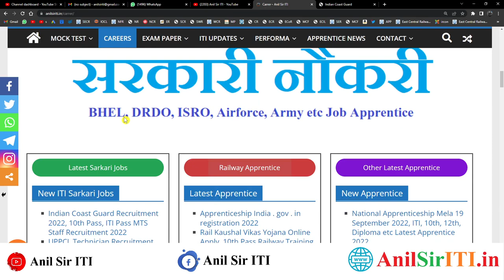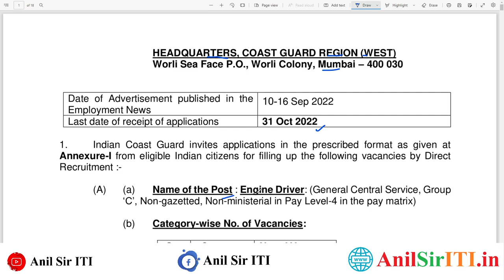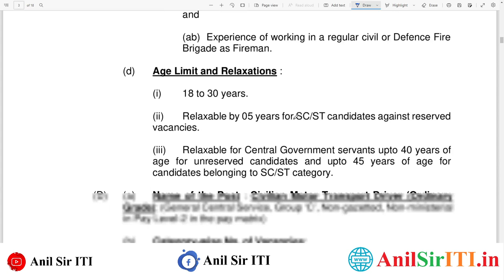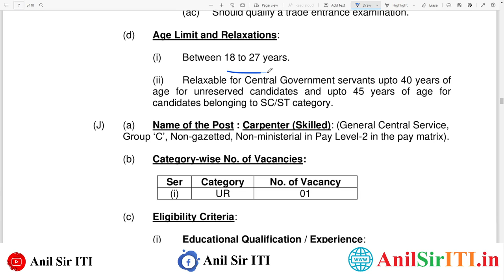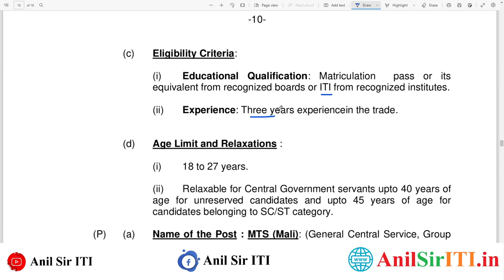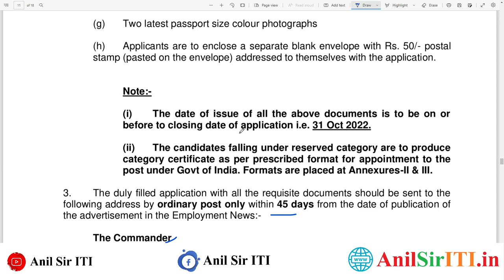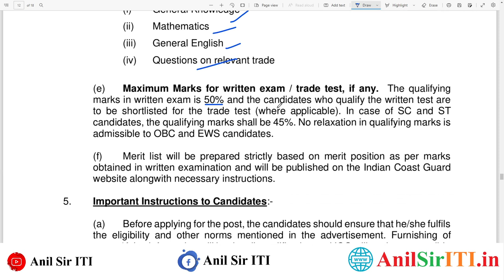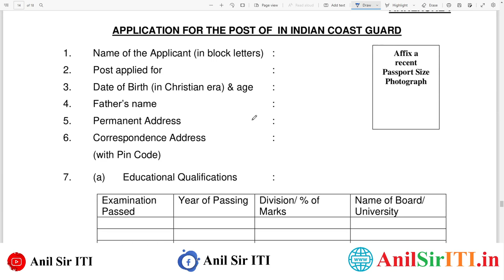Indian Coast Guard भर्ती 2022 आ गई , ITI /10th Pass Recruitment 2022,Indian Coast Guard Vacancy 2022